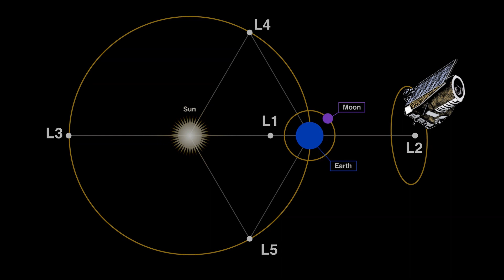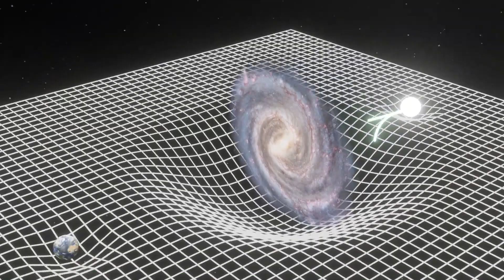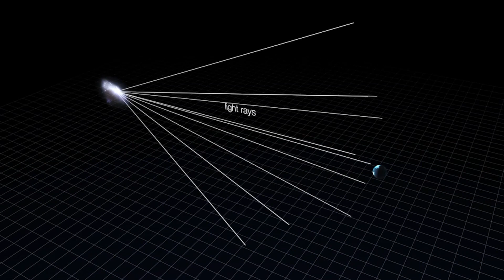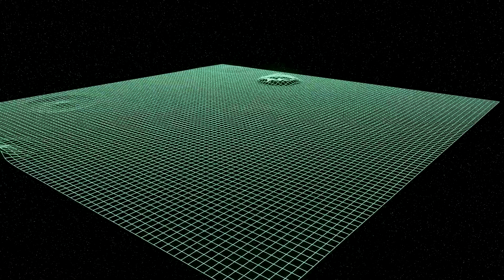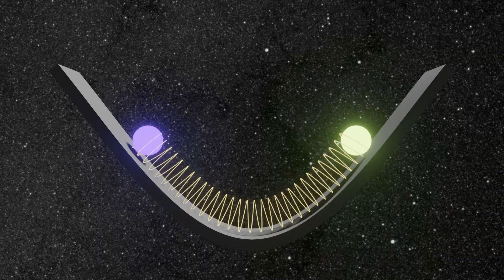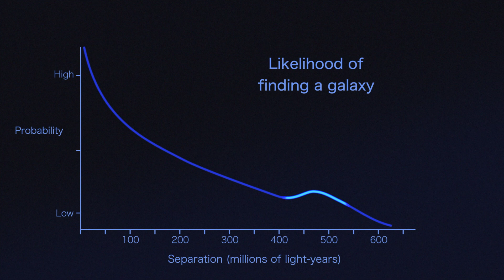ESA's Euclid Space Telescope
Euclid space telescope launching on 1st July, holds a big place in my heart, having been involved in the project going back many years! But what science will this telescope do ?

Media credits:
galaxy merger:ESO/Kornmesser
VIS:CEA (Commissariat à l'énergie atomique et aux énergies alternatives)
NISP: Euclid Consortium & NISP instrument team
ariane6: ESA/CNES/Arianespace
ariane5: ESA/CNES/Arianespace
Dark matter halo: ESO/Calcada
Cluster: ESA/Hubble/Kornmesser
Dark matter sims: Eagle simulations
Galaxy fly through: ICRAR/GAMA/Parr/Swinbank/Norberg